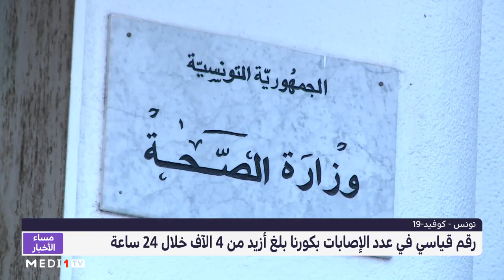تونس.. رقم قياسي في عدد الإصابات بفيروس كورونا خلال 24 ساعة فقط